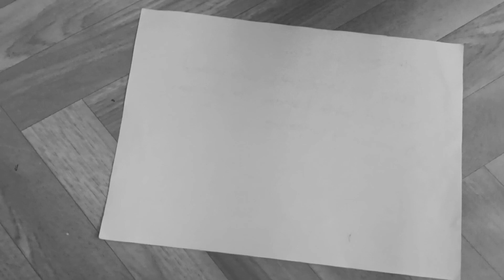Aditi Alika Caridad's Griefs and Losses (MHFFS SFYC 2022)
My submission to the Singapore Mental Health Film Festival Short Film Youth Competition 2022.